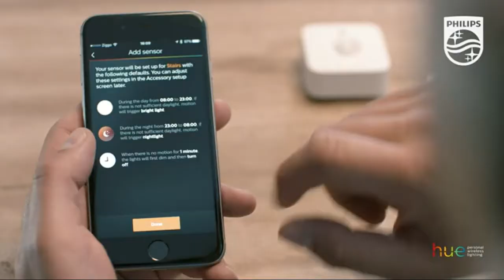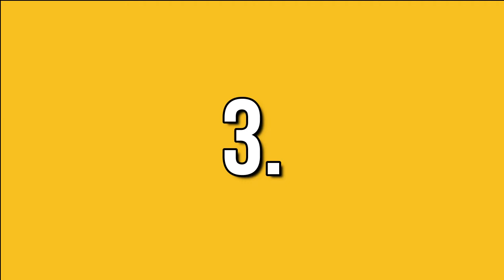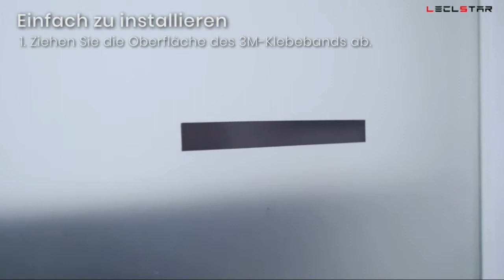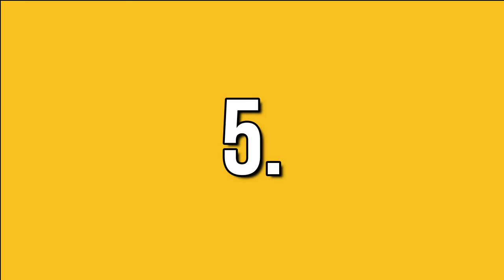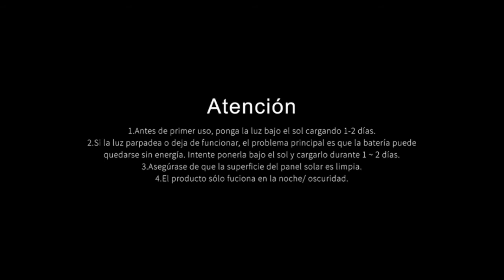⚠️ TOP 7 Mejores SENSORES de MOVIMIENTO ✅ Baratos que puedes COMPRAR en Amazon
Si estás buscando los mejores sensores de movimiento, para controlar luces. Aquí encontrarás los más buenos, baratos y con una mejor relación calidad precio increíble. Wifi, app ¡Dale un vistazo! 👇👇
🛒 👇 Enlaces para comprar Sensores de Movimiento calidad precio 2021 👇

0:00 Intro
0:09 Philips Hue Hue Sensor de Movimiento, Enciende las Luces con Detección de Presencia
1:35 OUSFOT Luz Armario con Sensor de Movimiento Luz Sensor para armario usb recargable
2:37 LED Luz Armario con Sensor de Movimiento
4:13 Luz Solar Exterior【Súper Brillante 4 Modos】con Sensor de Movimiento
5:16 OUSFOT Luz Solar Exterior 56 LED Foco Solar con Sensor
6:15 Innovagoods Led Con Sensor De Movimiento
6:55 Retekess TD107 Detector de Movimiento DIY Timbre Infrarrojo Sensor Luz Nocturna
Final

Sensor de movimiento más vendido
Luz Led Armario Magnética 72 LED, 1200mA Luz Sensor Movimiento USB Recargable